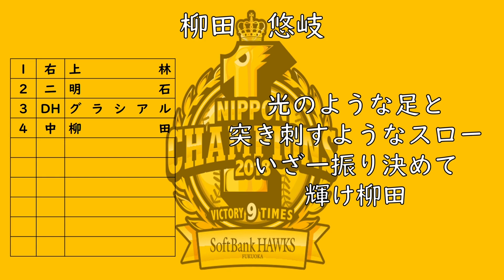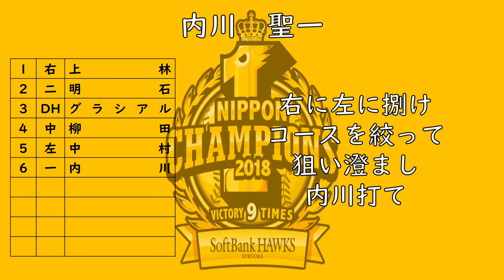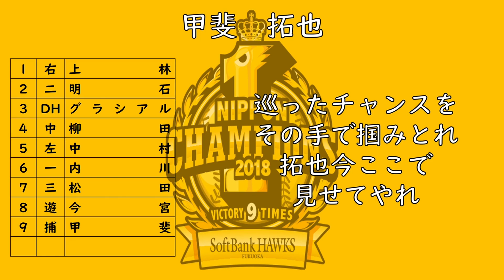【MIDI】福岡ソフトバンクホークス 2018年日本シリーズ第5戦1-9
今年、見事日本一になった、福岡ソフトバンクホークスの日本シリーズ第5戦の1-9です。

試験的にパワーポイントを使って動画を作ったのですが、かなり面倒くさかったので、今後はいつもの製作方法にすると思います。